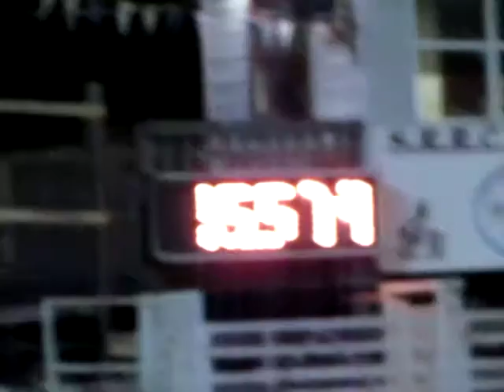Bailey at SRRC jackpot- 2/10/17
SRRC monthly jackpot
2-10/17
$200 added, 55 riders, winning time 15.18